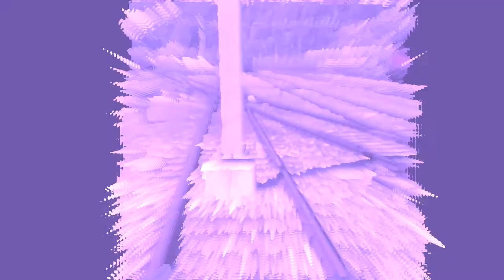funny videos not laugh challenge l😁 funny videos try not to laugh challenge tiktok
funny videos try not to laugh challenge tiktok

releted keybord :
try not to laugh challenge extreme
try not to laugh challenge clean memes
try not to laugh challenge tiktok
top most stupid people in the world
Funny Moments Caught on Camera
India's Funniest Engineering Fails
Stupid People
baburao full comedy video

voice over and video editor:- Rinchu Roy

FOLLOW ME 😆😜